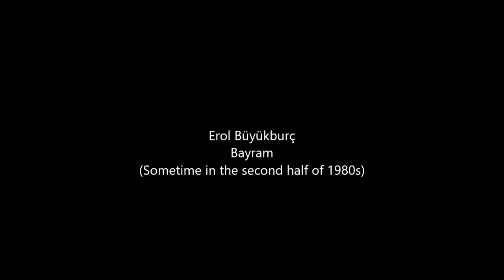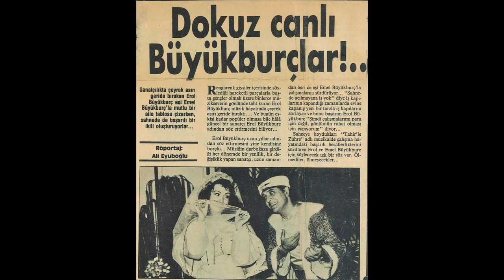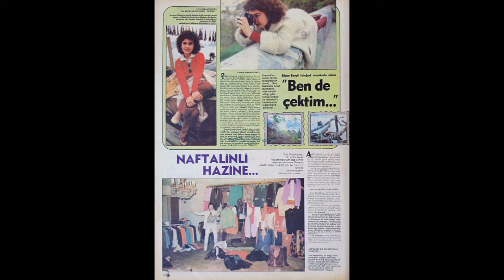Erol Büyükburç-Bayram (Circa second half of 1980s)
Please kindly view my ebook in pdf, mobi and epub forms if you want to have further info on this track.